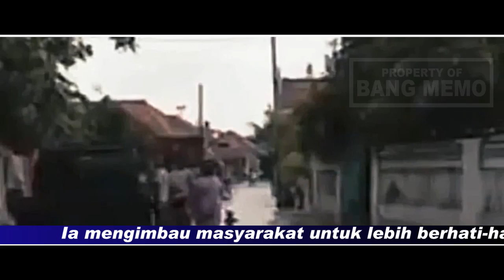Hujan Deras dan Angin Kencang Terjang Kota Bangkalan (05 November 2020)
Hujan deras disertai angin kencang menerjang Kota Bangkalan pada hari Kamis 05 November 2020 pukul 12:00 WIB yang mengakibatkan ratusan rumah tergenang air dan pohon-pohon banyak yang tumbang.